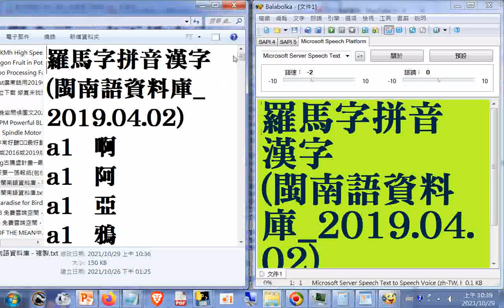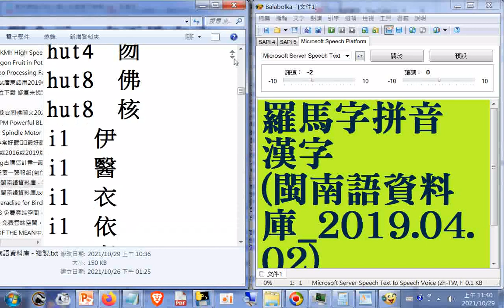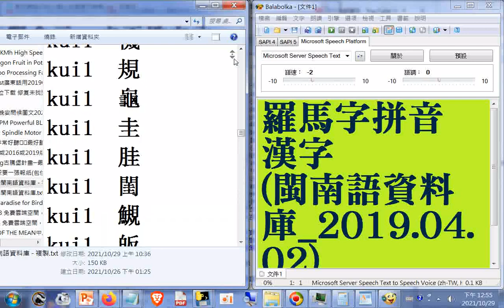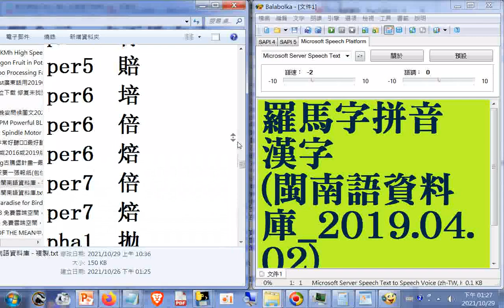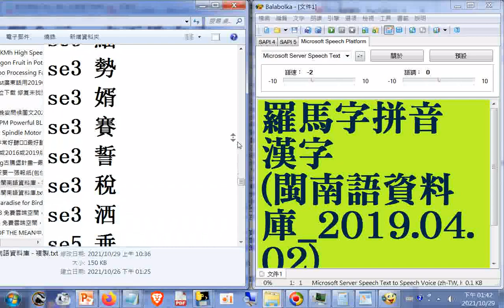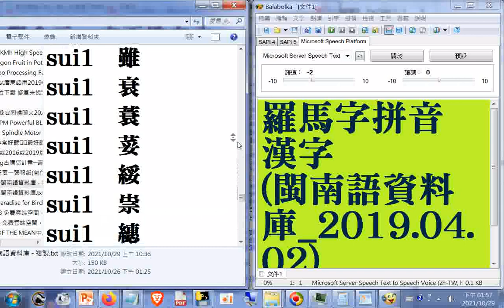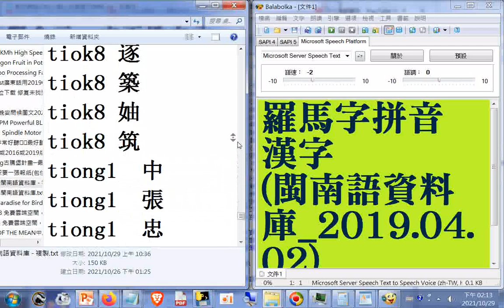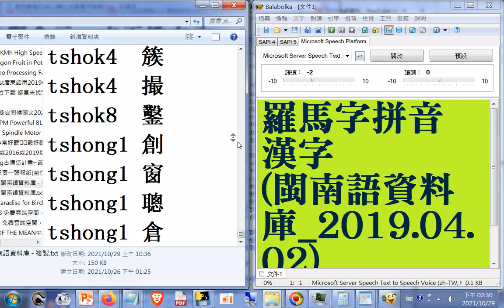分享--瀏覽#羅馬字拼音#漢字(閩南語資料庫_2019.04.02)_#速讀訓練參考資源